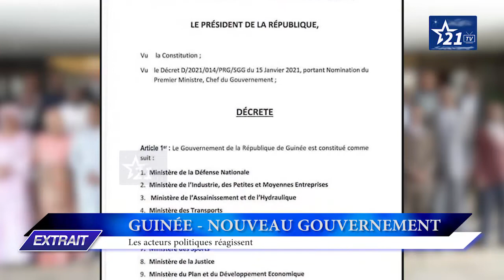GUINEE - NOUVEAU GOUVERNEMENT : Les acteurs politique réagissent